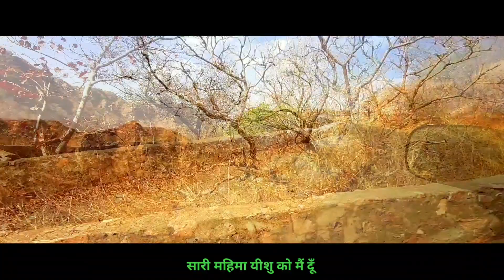Ek Naya Din|| Hindi Christian Song (|| IYOB MAVCHI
Lyrics Composition & Sung By : IYOB MAVCHI

Keyboad Music By : Jeet N (Live) Mumbai

Live Recording Music and Sung with my friend Jeetu from mumbai

Video : Mobile Shooting By : Iyob Mavchi & Deep Gamit

Location : Udaipur (RJ)

Learn and sing for Jesus Christ

एक नया दिन ...G   1समु 16:7 /1 सम 15:22/ रोम 12:1
एक नया पल
एक नया अवसर
जो तूने मुझे दिया
    क्या मैं कहूँ,
   क्या मैं लाऊं
क्या मैं चढ़ाऊँ. तेरे चरणों में यीशु
स्तुति के शब्द है, आदर के शब्द है
धन्यवाद कहकर मैं सारी महिमा
सारी महिमा यीशु को मैं दूं

1. तू नही प्रसन्न होता होमबलि से
     न अन्नबलि से
     न मेलबलि से
टूटा हुआ मन तू चाहता
जीवित शरीर से स्तुति चाहता. सारी महिमा

2. तू नही बदलता वायदों से
    न वचनों से
    न आज्ञा से
  लिखा हुआ उसे पूरा करता
  अनगिनित आशीषें तू देता

👍मैं गीत गा रहा था तब एक सवाल मेरे मन में आया , क्या परमेश्वर तभी ही प्रसन्न होता है जब हम चीजों को चढ़ाने ले आते है ?

👍शमूएल ने कहा, “क्या यहोवा होमबलियों और मेलबलियों से उतना प्रसन्न होता है, जितना कि अपनी बात के माने जाने से प्रसन्न होता है? सुन, मानना तो बलि चढ़ाने से, और कान लगाना मेढ़ों की चर्बी से उत्तम है।
1 शमूएल 15:22

👍जब मैं वचन पढ़ रहा था तब प्रभु का आत्मा ने कहा स्तुति और आराधना केवल कुछ चीजों को चढ़ाने ने से नही बल्कि "आज्ञा" मानने से की जाती है और यही तुमारी सबसे बड़ी आराधना कहलाती है। हमारे शब्द को स्तुति और आराधना के लिए चढ़ाइए।। क्या फायदा जब हम चीजों को चढ़ाते है और आज्ञा नही मानते!

👍इसलिये हे भाइयो, मैं तुम से परमेश्‍वर की दया स्मरण दिला कर विनती करता हूँ कि अपने शरीरों को जीवित, और पवित्र, और परमेश्‍वर को भावता हुआ बलिदान करके चढ़ाओ। यही तुम्हारी आत्मिक सेवा है।
रोमियों 12:1